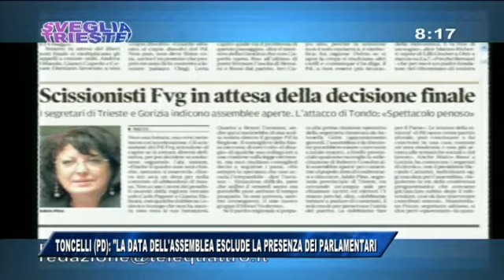21/02/2017 - TONCELLI (PD): LA DATA DELL'ASSEMBLEA ESCLUDE LA PRESENZA DEI PARLAMENTARI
IL NOTIZIARIO (martedì 21 febbraio 2017) - E’ stata annunciata per mercoledì 1 marzo dalla segretaria provinciale Adele Pino l'assemblea del partito democratico triestino. Ma il consigliere comunale Marco Toncelli, espressione del gruppo che fa capo al sen. Francesco Russo, pur apprezzando l'iniziativa in quanto, sottolinea, era da mesi che chiedevamo un momento di confronto aperto anche per rispondere a una precisa esigenza di tante persone desiderose di impegnarsi con noi nell'attività politica, critica la data prescelta. Soprattutto perché si tratta di un giorno infrasettimanale e quindi  molti aderenti, sottintendendo in particolare i parlamentari come appunto Francesco Russo, non potrebbero presenziare.